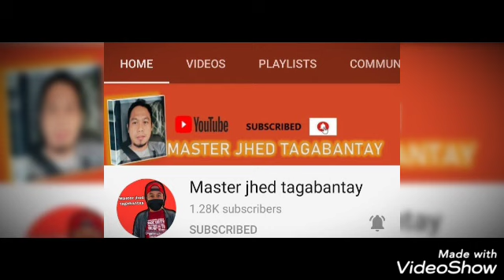hanap bahay tayo today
so yun guys hanap bahay tayu ngayun,samahan natin C Menchie,mahal po upa dito,nakakaloka, panuorin nyu po hanggang dulo,thank you and God bless to all